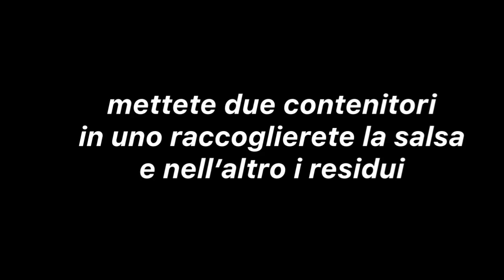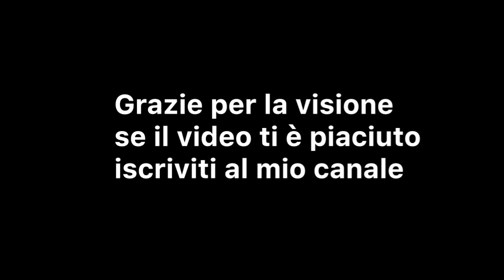KitchenAid accessorio passaverdure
E' arrivata la stagione del pomodoro fresco e finalmente posso usare il mio accessorio passaverdure. non vedevo l'ora .